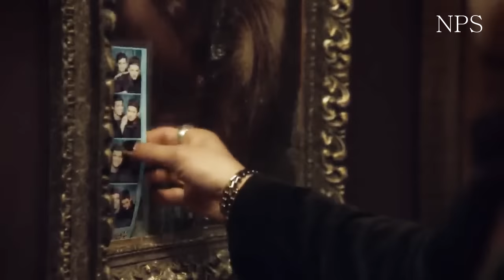Story of Malec - Shadowhunters / Magnus & Alec {2x11-2x20}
Hi!
Firstly I really wanna thank you for amazing amount of views for my Malec video. That was indescribable for me.
So finally I did continued video.
Hope you enjoy this one the same like the last! :)